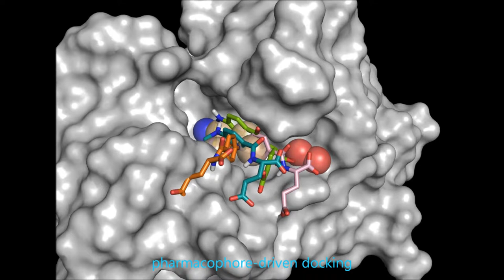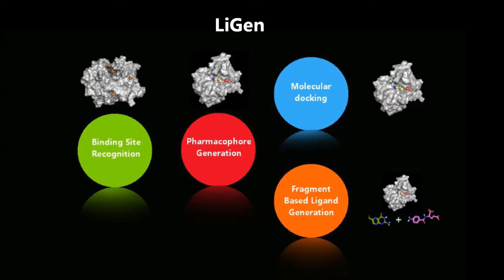LIGEN HPC Molecular Docking Tool